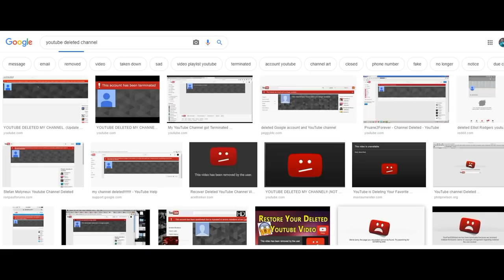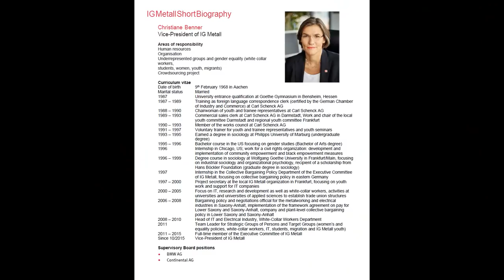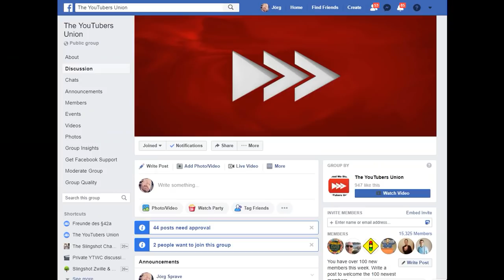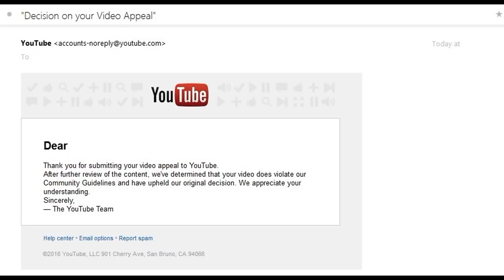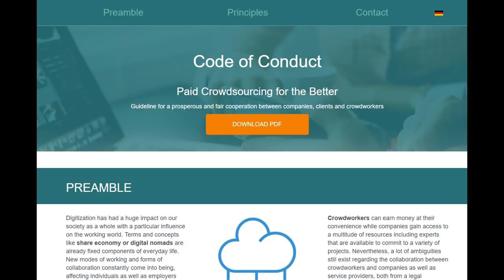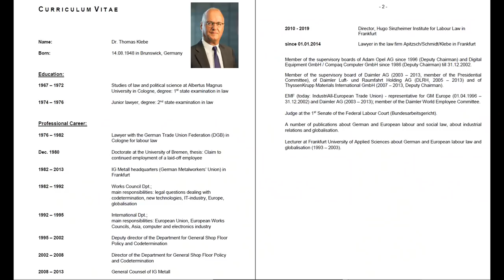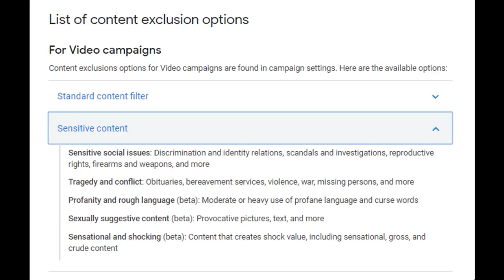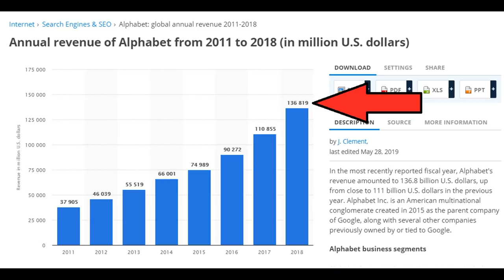Attention YouTube: The Clock is ticking!